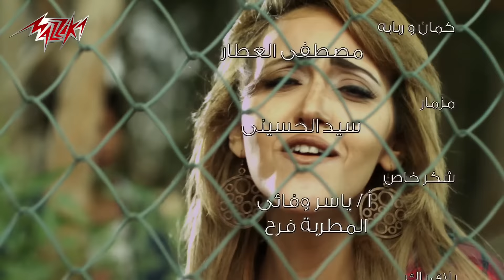Samar El Husseiny - Alby Alek Etwagaa ( Music Video ) سمر الحسينى - قلبى عليك اتوجع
Lyrics : Ahmed Sheta , Composition : Hussein Mahmoud  , Music Arrangement : Hatem Nasr